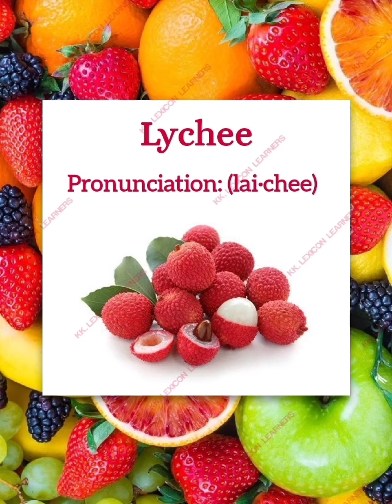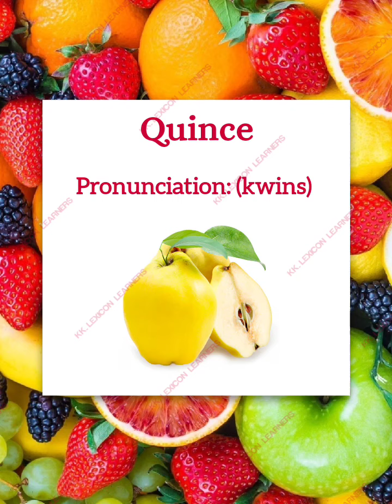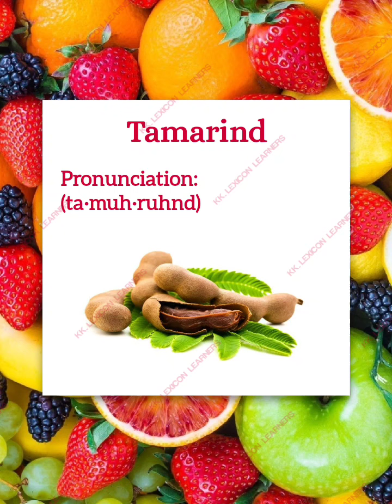Fruits name with Correct Pronunciation